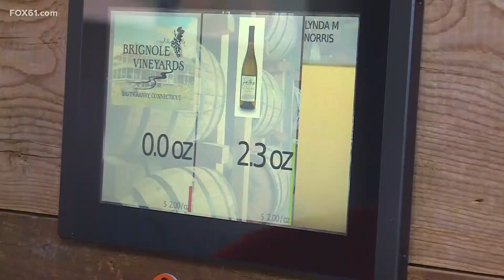Tri-It Taproom offers dozens of self-serve brews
Off Route 44 in Avon, there are 44 different ways you can get a taste of the State.

South Carolina native Michelle Norris opened Tri-It Taproom two months ago and she’s dedicated to serving up all things Connecticut. The new space, with indoor and outdoor seating, offers 44 taps that offer different beers and wines from all across Connecticut.